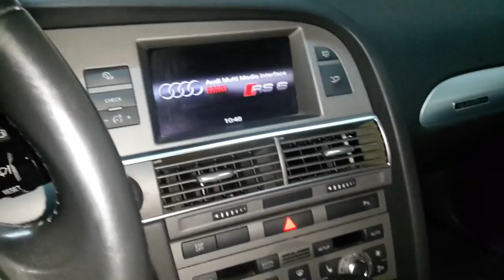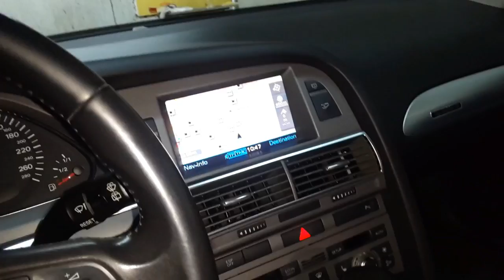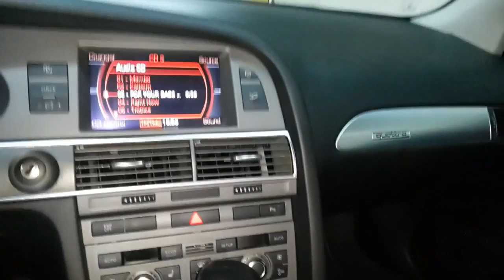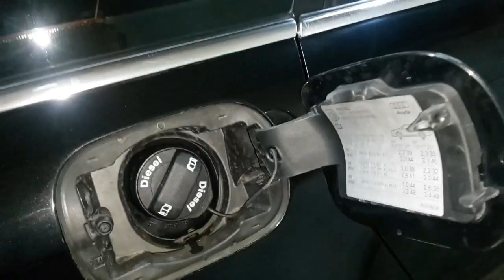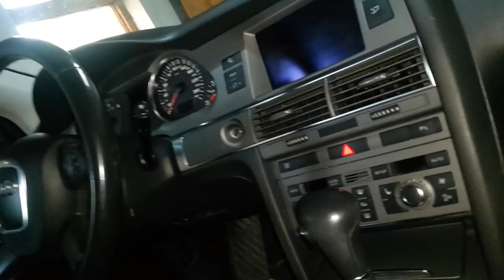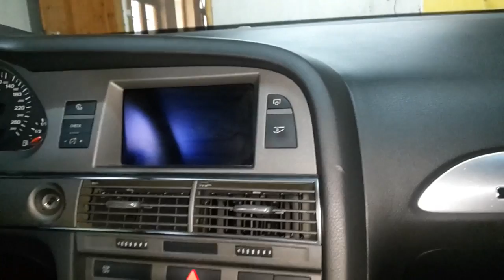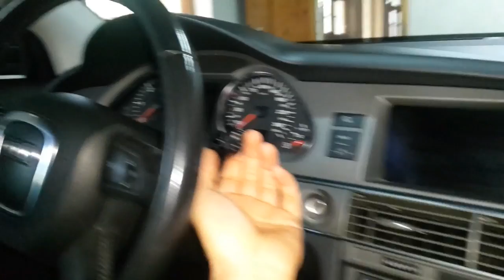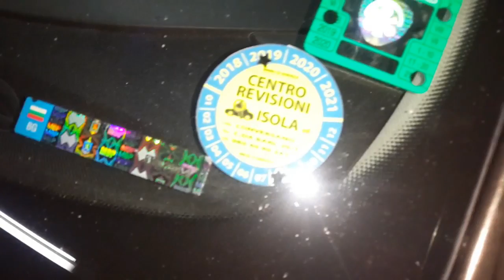Ревю на Ауди A6 C6/4F 3.0 TDI Quattro 224 hp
Ревю на Аудито ми, опитах се да покажа всичко за което се сетих, дано ви хареса :)
Абонирайте се за повече видеа! Помогнете да достигна 100,000 абоната!! Безплатно е!